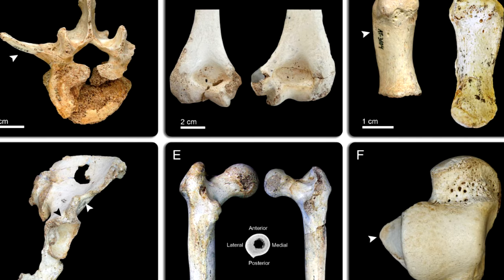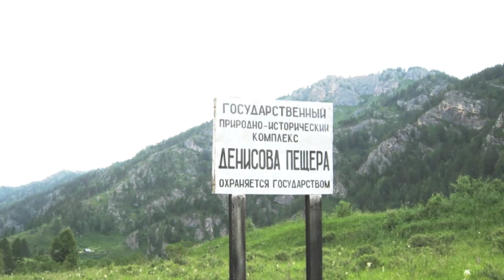Пещеры всех людей